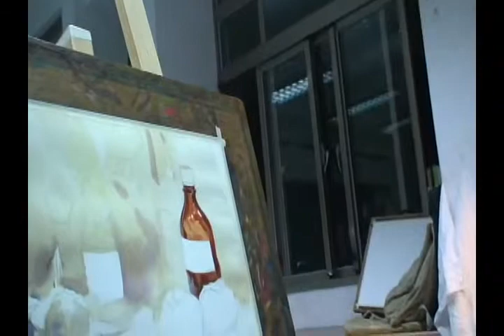標題_有貝殼的靜物組-4.avi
王文詵老師在三重社大的水彩  有貝殼的靜物組  示範4